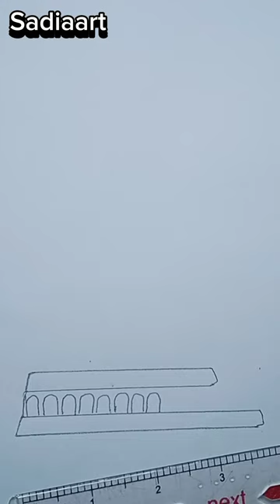Roza rasool glitter drawing easy || eid card making ideas || Sadiaart